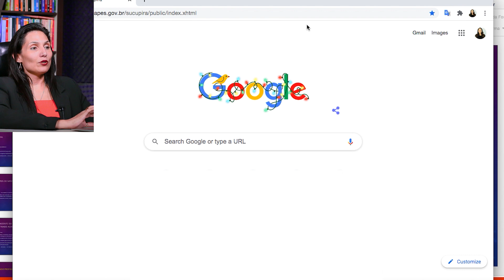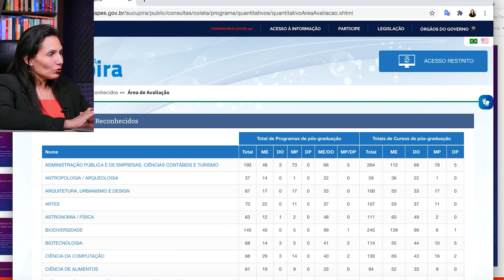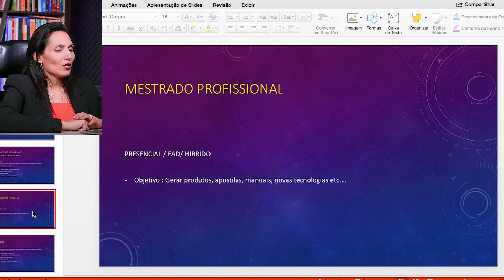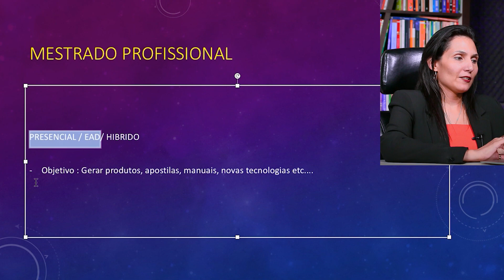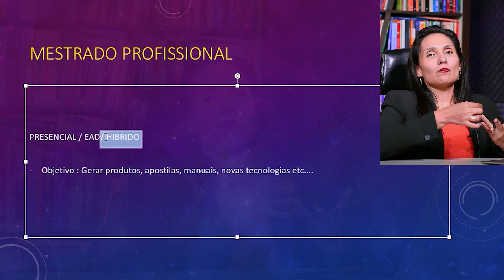Como funciona Mestrado Profissional? [ Aula 4 ]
ScientiaRevistaCientíficaNúcleodoConhecimento